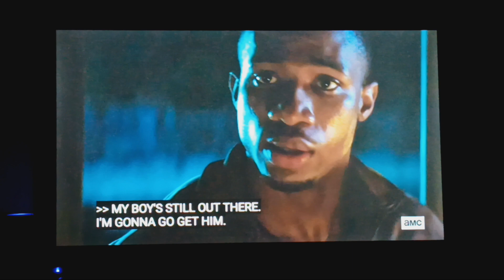Friday the 13th AMC Version. Jason kills part 2